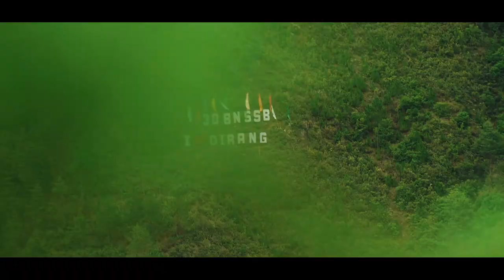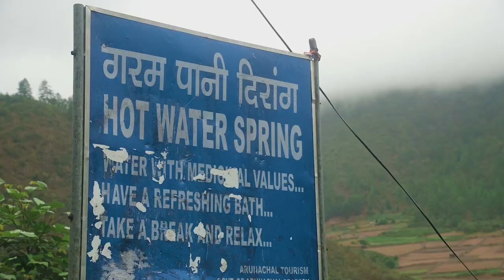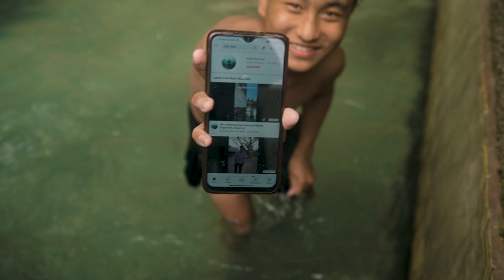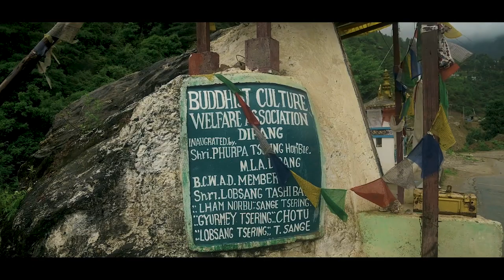DIRANG and SANGTI VALLEY | LEH CHAL ARUNACHAL | EP-03 | Dirang Monastery, Hot Water Sring, Mountains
LEH CHAL ARUNACHAL (PART-1)
Dirang, 42 km from Bomdila, is a small town on the banks of River Kameng. It serves as the gateway to the city of Tawang. It is famous for its Thupsung Dhargye Ling Monastery, Hot water springs, Apple and Kiwi orchards, National Yak Research and Breeding Centre at Nigmadung, Sheep Breeding Farm and Sangti Valley where Siberian black necked storks visit during winters.

**Tourist Spots in Dirang**

1. Thupsung Dhargye Ling Monastery: it is a monastery and learning institute for the study of Tibetan Buddhism by laypeople and monks, located in the Himalayan village of Dirang, India. The name, Thupsung Dhargye Ling was given by His Holiness, the Dalai Lama and means: "Place of Flourishing of the Buddha's Speech". The best time to view the beauty of this place is during sunrise when the bright & vibrant colours of the monastery give you very positive vibrations. A guest house is attached to the monastery with a small shop & canteen. The rooms are spacious & comfortable with the required amenities.

2. Hot Water Spring: Dirang is famous for its hot water spring. The Dirang hot water spring is on the way to Tawang from Dirang in the northeastern state of Arunachal Pradesh in India. It is believed that in the hot water spring all types of diseases can be cure since the water is rich in sulfur which makes the water of hot water spring rich in medical properties. Many people from different parts of India visit the hot water spring of Dirang. One can reach the hot water spring by hiring a taxi from Dirang town and the taxis are easily available. The distance from Dirang to Dirang hot water spring is approximately 10 minutes drive which is almost three and a half kilometer from the main town Dirang.

3. National Yak Research Centre: ICAR-National Research Centre on Yak (ICAR-NRC on Yak) is a premier research institute proactively engaged in research and development of yak (Peophagus grunniens L.) and is the sole authority on research strategy formulation for sustainable development of yak husbandry in the country. The institute was established in 1989 at Dirang (1500 m above msl) in West Kameng district of Arunachal Pradesh under the aegis of Indian Council of Agricultural Research (ICAR). The experimental yak farm of ICAR-NRC on Yak was set up in 1995 at Nyukmadung (2750 m above msl) which is located about 31 km from Dirang township at a diversion of Tezpur-Tawang highway.

4. Sangti Valley: Sangti valley is situated about 14 kilometres from Dirang. It is surrounded by the towering ranges of Eastern Himalayas, blessed with pleasant weather round the year with maybe some light snowfall in the winter months, covered with fruit orchards (kiwi fruit, apple, apricot, orange), dotted with pristine forests and meandering fast hill rivers.And it is also home to the black necked cranes who come to the fields of this valley every winter.

Tawang, Dirang, Sangti Valley, Hot water spring, Assamese Vlog, Cinematic travel vlog, Mountains, Arunachal Pradesh, Dirang Monastery, Bumla Pass, Madhui Lake, Mandala Top, Rishi Rihan Das